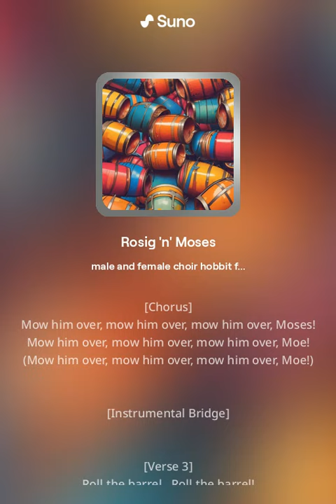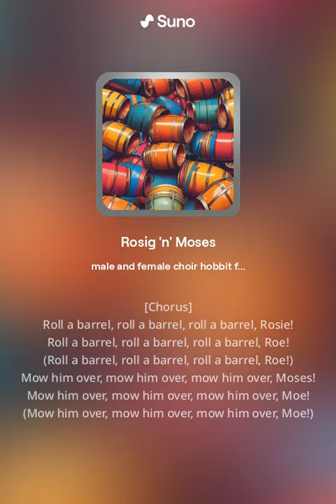Rosie 'n' Moses - Halfling Mix (D&D Homebrew Campaign Song)